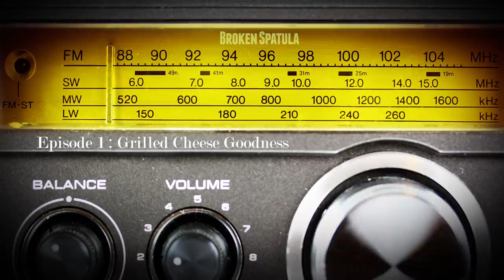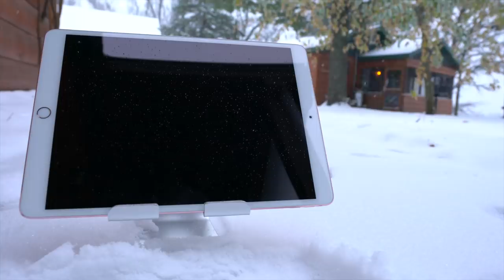Broken Spatula - Ep.1 Grilled Cheese Goodness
Come Along for a wild food coma ride with Patrick Olson and Aaron Eickhorst. Two Dudes with zero cooking experience, no fancy plates, some crazy cooking experiences, and the drive to make some awesome meals. Follow along with the guys from Broken Line Podcast while they share some crazy cooking Creations.